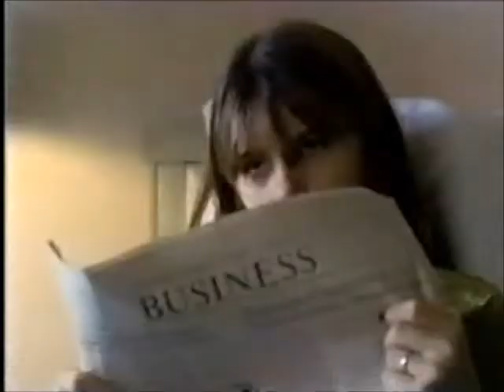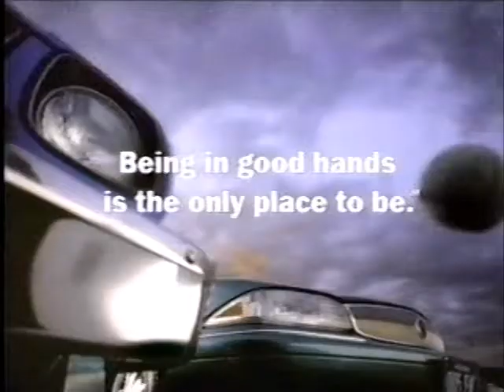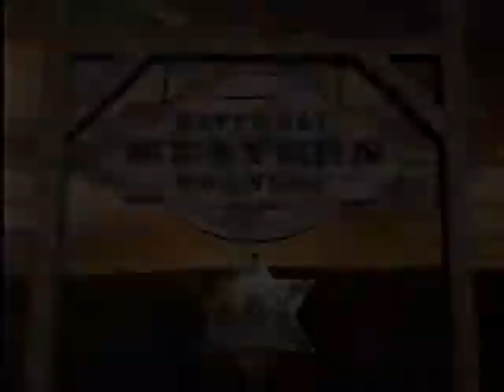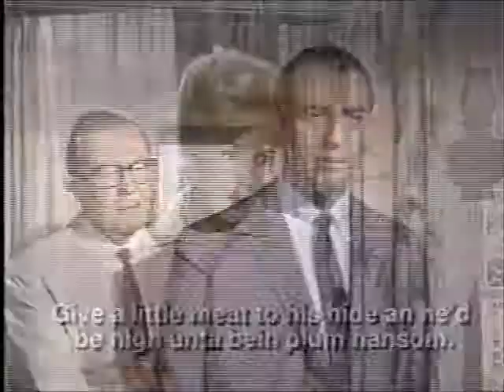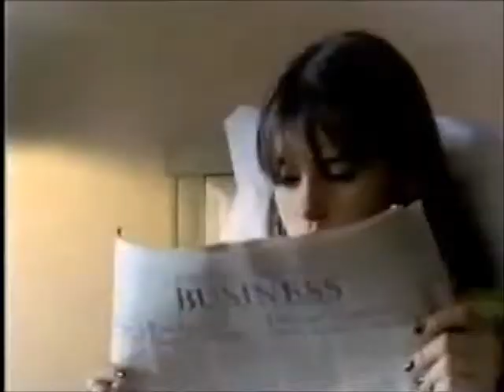FAMILY CHANNEL MARCH 1998